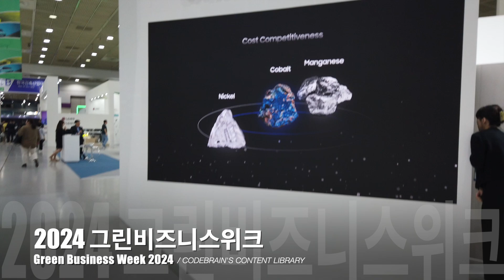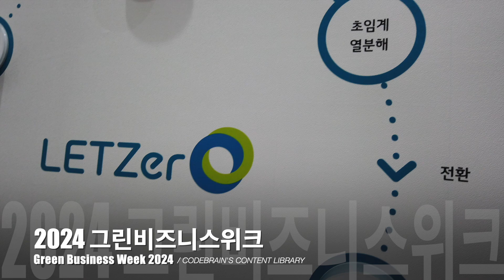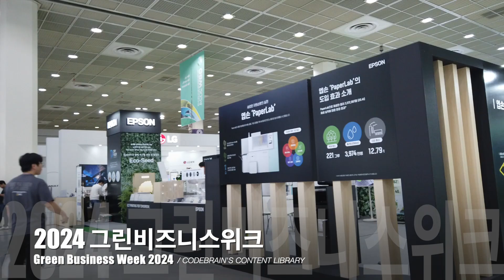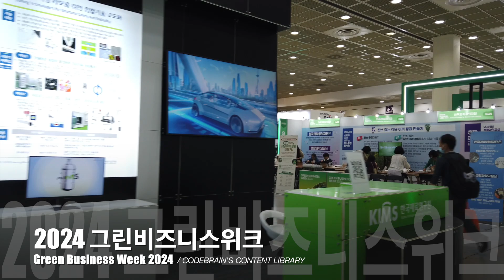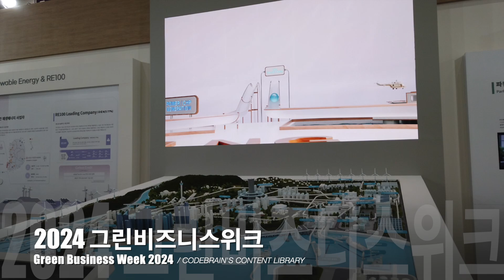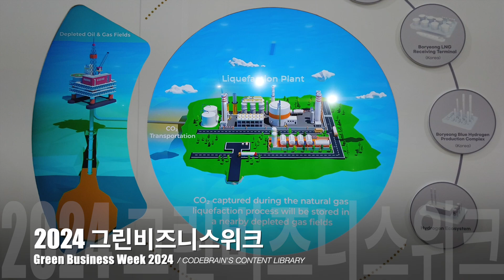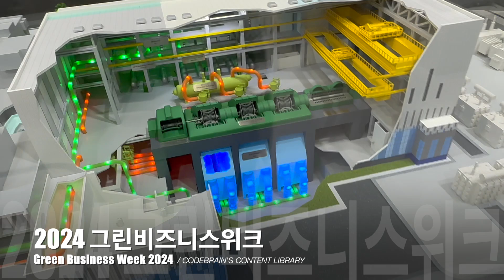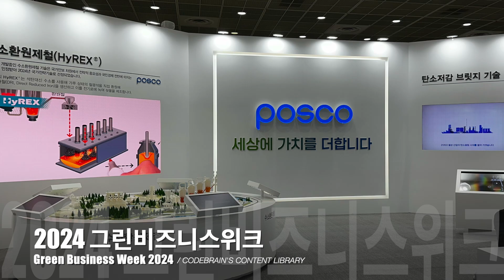2024그린비즈니스위크 비즈니스데이 현장 둘러보기-Tour the 2024 Green Business Week Business Day site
2024그린비즈니스위크 비즈니스데이 현장 둘러보기
Tour the 2024 Green Business Week Business Day site

‘그린 비즈니스 위크 2024’
- ‘For Earth, for us, for future'(지구를 위해, 우리를 위해, 미래를 위해)를 주제로
원자력 산업 전시회(K-Nuclear Expo),
신재생에너지 산업 전시회(New Renewable Energy Expo),
친환경 운·수송 산업 전시회(Eco Transport Expo) 등
3개 영역별 산업 기술의 개발의 모습을 보여 주는 전시회입니다

2024그린비즈니스위크에서는 원자력, 신재생 에너지, 친환경 운수송 등 기타 탄소 중립 관련 품목을 전시 중입니다.